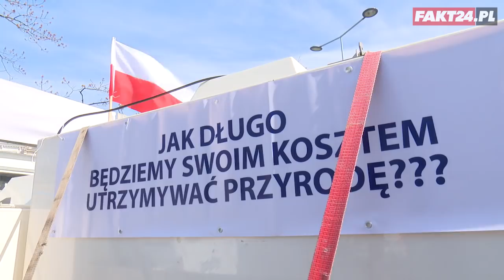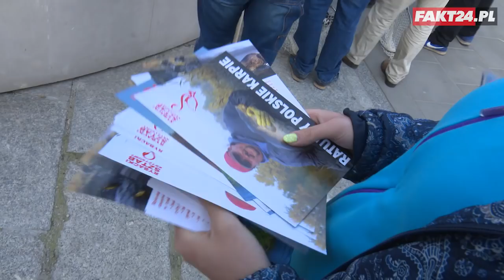Dramat polskich rybaków! Zaleją nas ryby z Chin?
Rybacy z całej Polski zorganizowali protest, żądając utrzymania rekompensat za straty powodowane przez dzikie zwierzęta. - PiS obiecywał, że zrówna dopłaty dla polskich i niemieckich rolników, a teraz zabierają nam nawet to, co dostajemy – mówią rozgoryczeni hodowcy ryb. Minister Marek Gróbarczyk uznał bowiem, że pieniądze z Unii przewidziane na rozwój hodowli ryb słodkowodnych zostaną przesunięte na rybołówstwo morskie. Problem w tym, że ryb w Bałtyku jest za mało i rybakom płaci się za to, by nie wypływali w morze. Właściciele stawów rybnych są oburzeni, że minister nie docenia ich ciężkiej pracy. Dlatego grożą, że w ostateczności spuszczą wodę ze stawów. - Niech się politycy potem w Unii tłumaczą, co się stało z obszarami Natura 2000 – mówi Jan Ossowski z Gospodarstwa Rybackiego Koszelewy. Niestety takie rozwiązanie sprawi, że karpia na wigilię będziemy musieli sprowadzać z Chin.